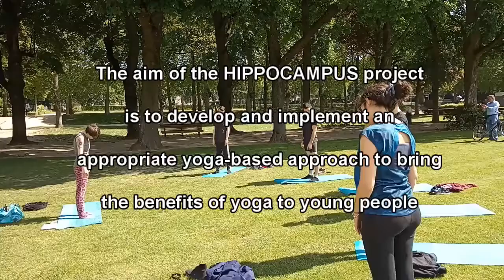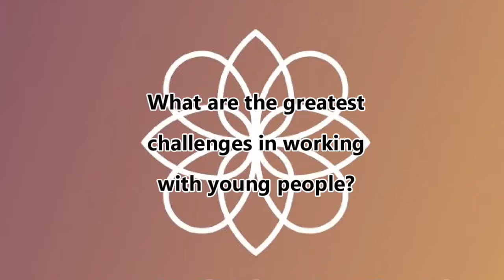Piloting Hippocampus programme in YEU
The aim of the HIPPOCAMPUS project is to develop and implement an appropriate yoga-based approach to bring the benefits of yoga to young people in situations of disadvantage.
This video represents the YEU experiences during piloting Hippocampus programme.